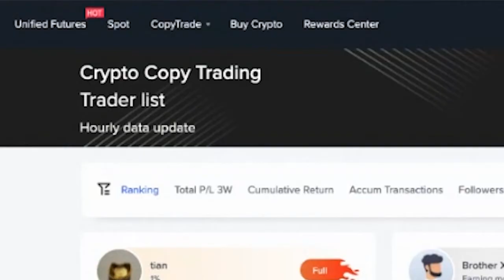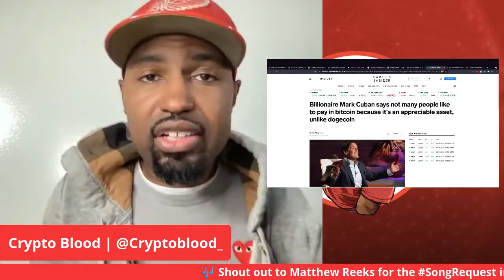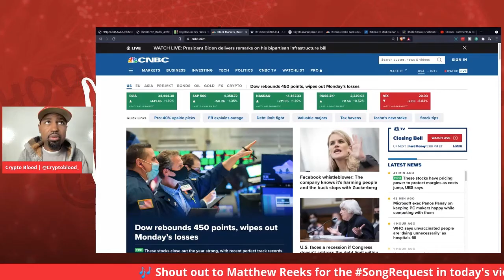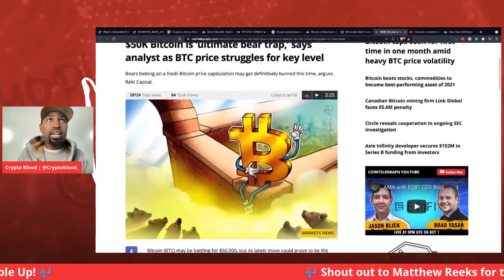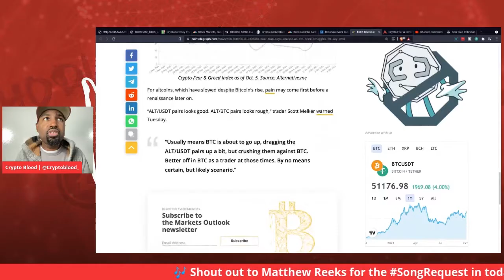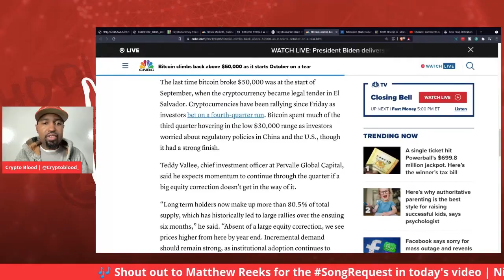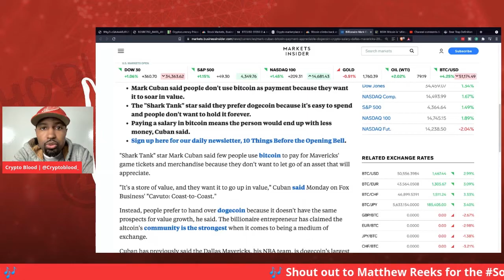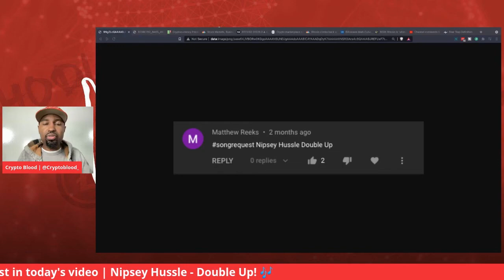Crypto News: Bitcoin Climbs Over $50K & Could Be The Ultimate Bear Trap!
💰💰 Let Other's Trade For you via Bitget's Copy Trade Service!